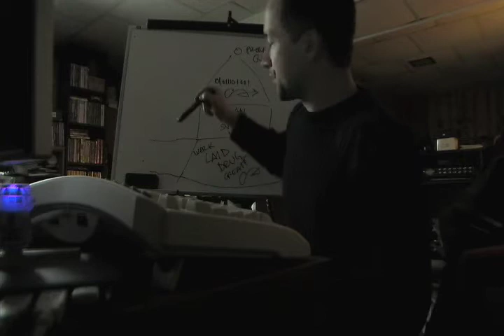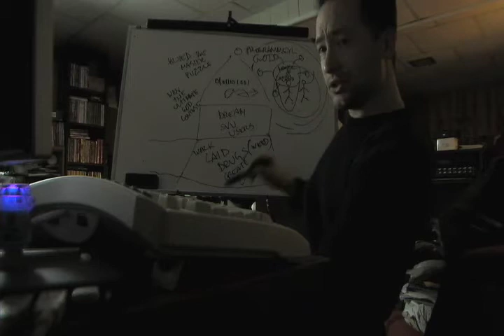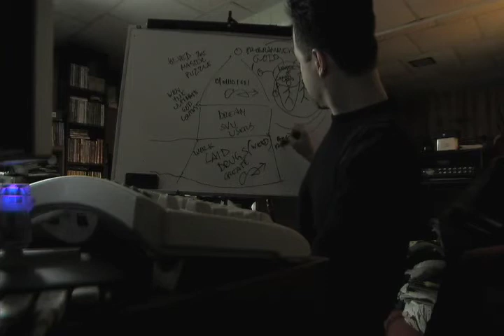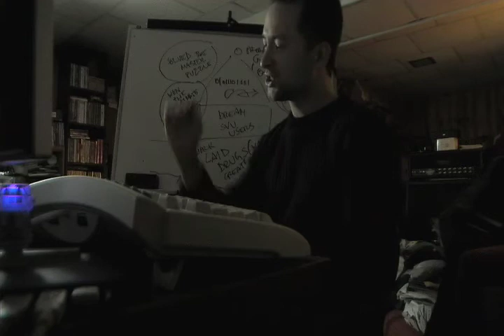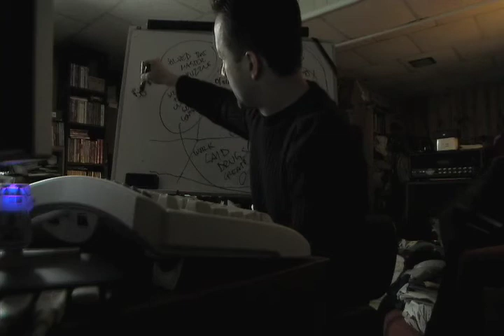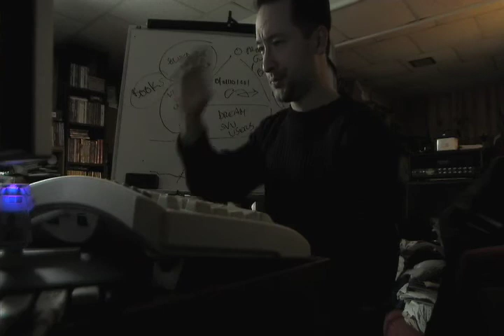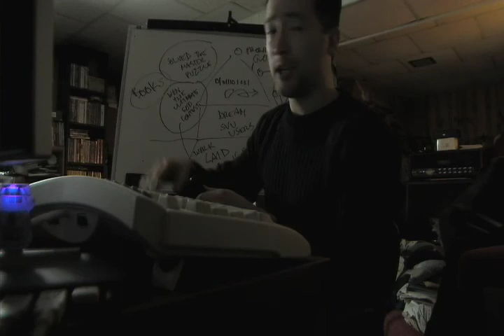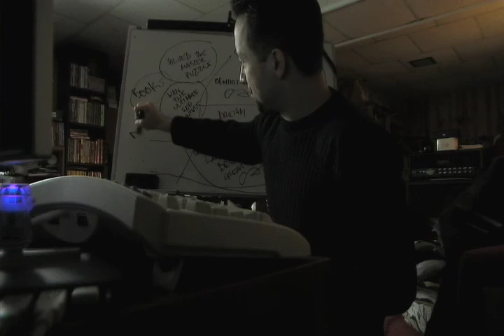Actuality Update1-18-6(7) Part 10